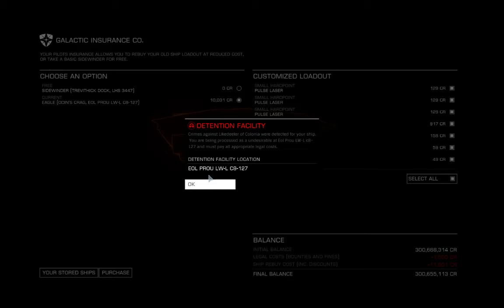Hi Lomac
Sup